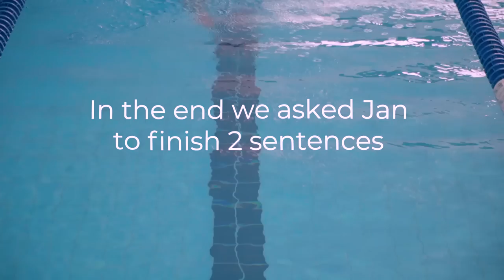Jan Frodeno Returns To PTO Racing | Growth Comes Through Struggle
Looking ahead to the PTO European Open in Ibiza, Spain, it’s one of the most exciting and talent-packed start lists the world of triathlon has seen. For the first time ever, the race will bring together the last three Olympic champions: Kristian Blummenfelt, Alistair Brownlee, and, of course, Frodeno. “It actually gives me goosebumps,” he says.

THEMAGIC5 swim goggle brand sat down with Jan Frodeno before his upcoming race in Ibiza. Watch the interview to hear what Jan thinks about the challenges he has faced in the past years.

0:00 - Intro
0:12 - Racing Kristian Blummenfelt in Ibiza
0:42 - Jan's preparations have changed
1:03 - Growth comes through struggle
1:46 - Has triathlon changed?
2:55 - Who can you count on?
3:33 - Certainties are forever changing
4:15 - Finish the sentences